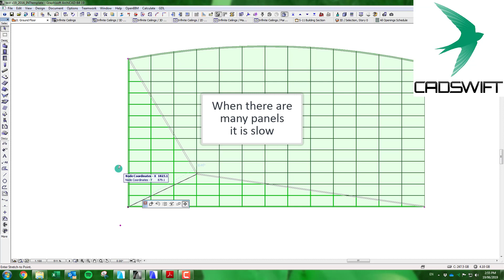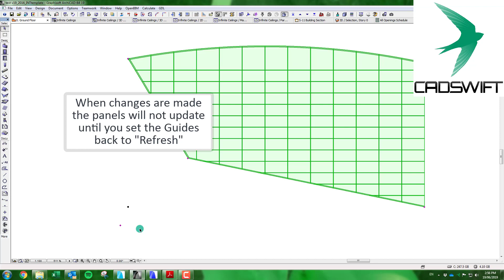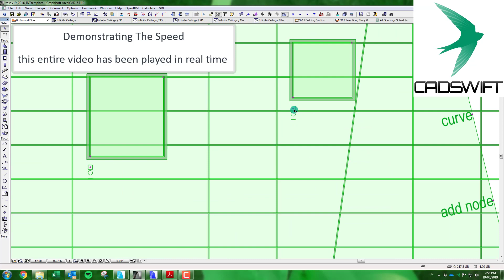Ceiling Tool Speed Enhancements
Our Ceiling Tool for ARCHICAD has been given some drastic speed improvements making it as fast to edit as a 2D line. download